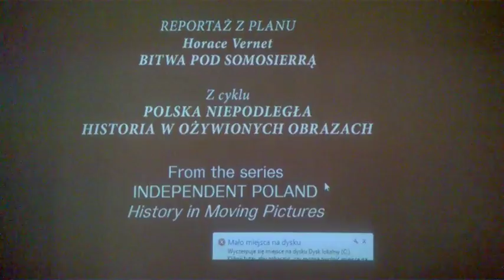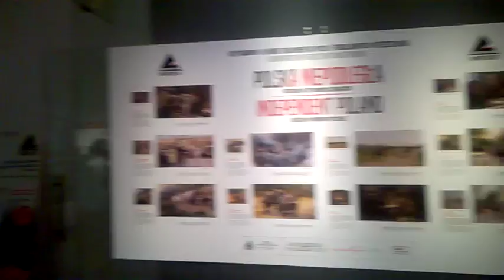DAMY RADĘ,GDY MAZUR ZA DORADZANIE NA STRONĘ PEPICZKÓW PRZEPĘDZIMY I PO LICHWIE!!!